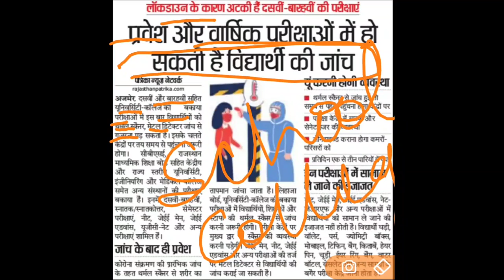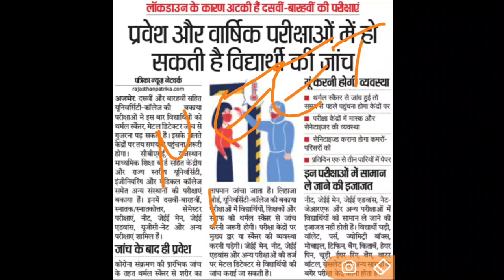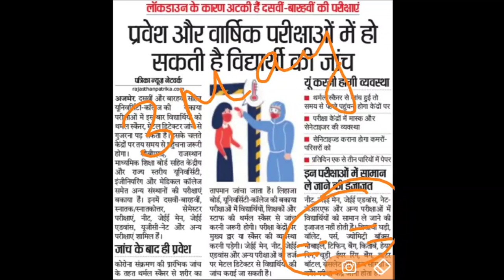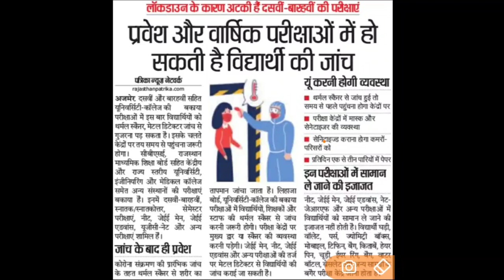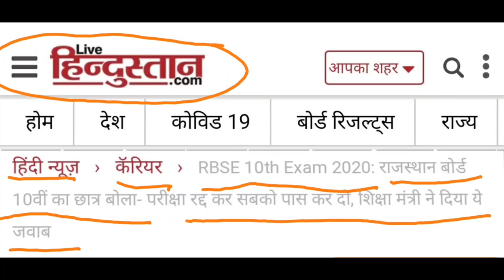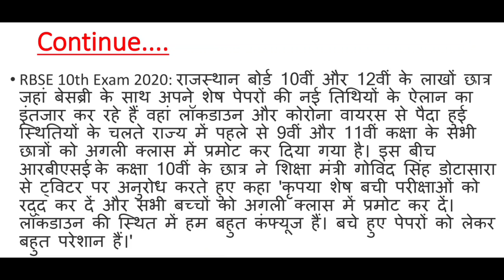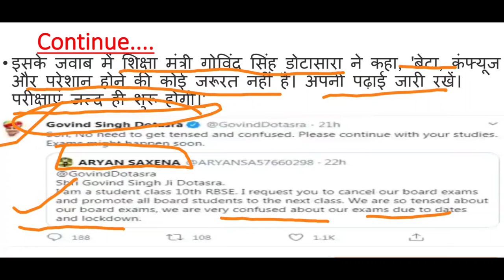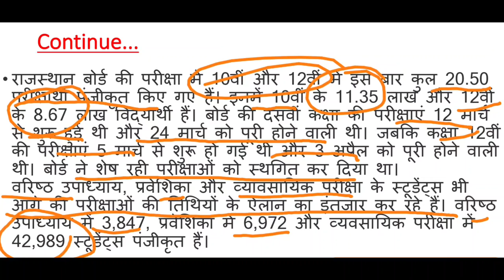स्कूल परीक्षाओ पर सरकार का बड़ा फैसला/All School and State Board Exam-2020/10th and 12th Exam 2020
Kargawal Misty
स्कूल परीक्षाओ पर सरकार का बड़ा फैसला/All School and State Board Exam-2020/Xth and XIIth Exam 2020.

2020 date,12th ka result kab aayega 2020,Up board result 2020 class 10, Up board result 2020 kab niklega, UP Board 2020, UP Board Result 2020,10th or 12th mp board exam date, Gseb hsc result,

MP board exam 10th result,Andhrapradesh  board Exam 2020, Ap board Exam new Time Table

 karnataka board exam,karnataka  12th board exam,delhi board news today,
board 12th exam news,
all board exam 2020,
punjab board,